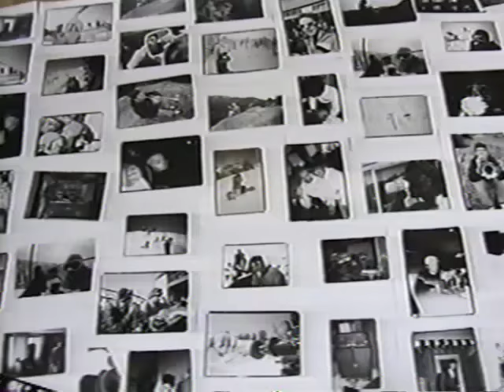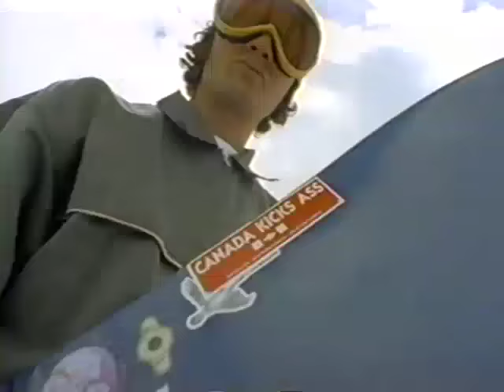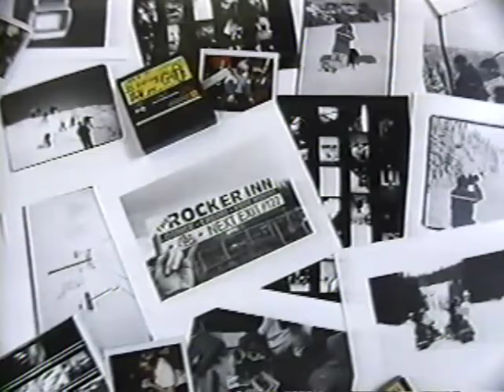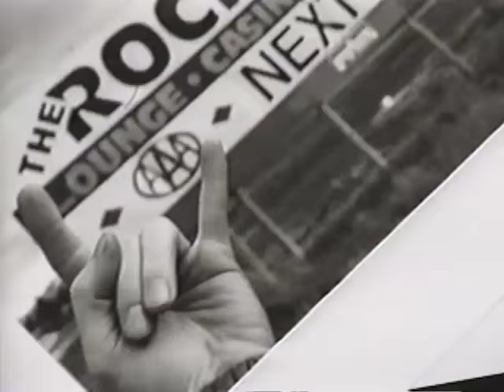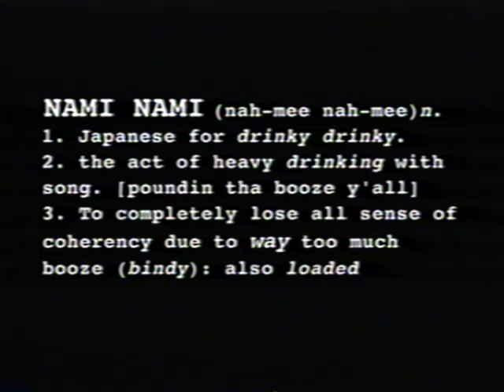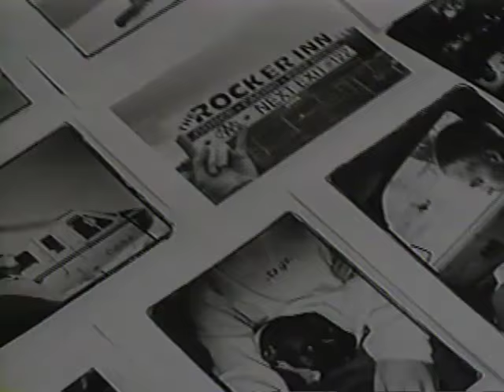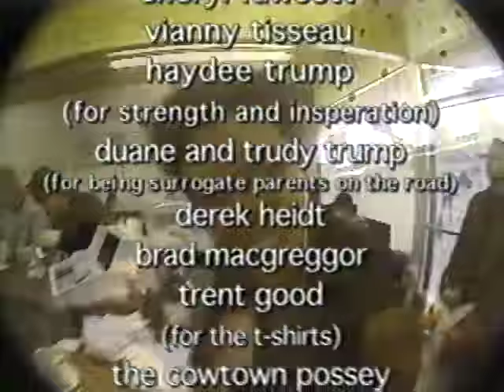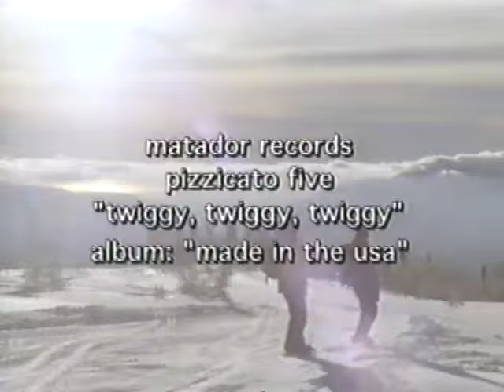Scrapbook-Day 13 Productions (snowboard video)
Starring Derek Heidt, Joe Curtes, Randy Gaetano, J.F. Pelchat, Gaetan Chanut, Barret Christy, Brad Scheuffele, Trevor Andrew, Dennis Bannock, Noah Brandon, Brandon Ruff, Todd Richards, Jamil Kahn, John Sommers and more.